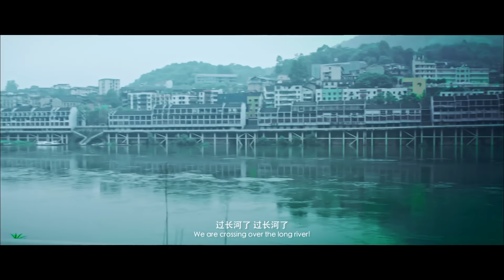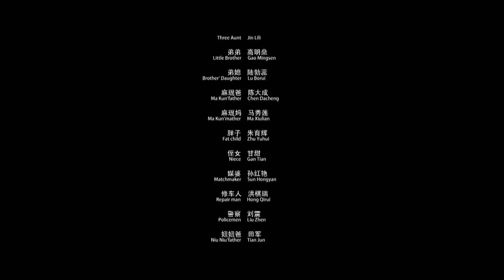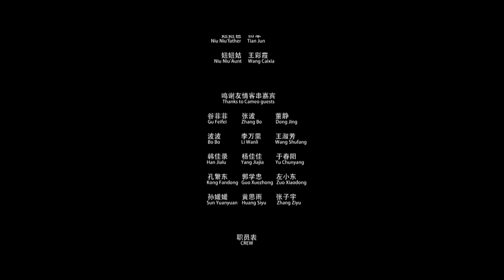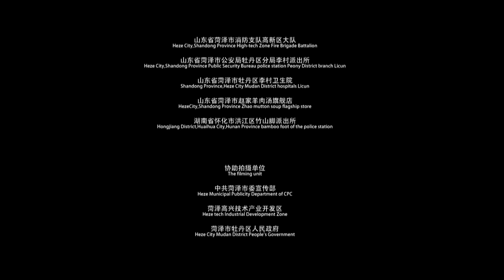《我的脚》/ My Feet 深山里的平民英雄（李歌 / 姜峰） | new movie 2021 | 最新电影2021 | ENGSUB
【内容简介】
三轮车夫李德林意外把携女外逃的残疾女人麻琨拉回了家，他为了把母女送走，竟然决定骑着三轮车送她们回家，漫长路途中，他与母女间逐渐产生了深深的感情。这段质朴的爱情在经历了小波折后，最终有了圆满的结局。